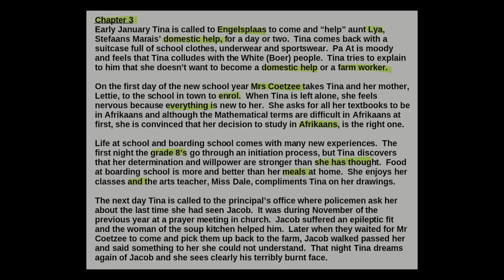Die Kruppel Engel Chapter 3 | Grade 12 Afrikaans